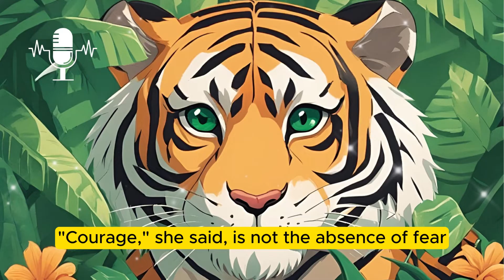Wisdom Of The Tiger | Zen Tales | Zen Bedtime Stories